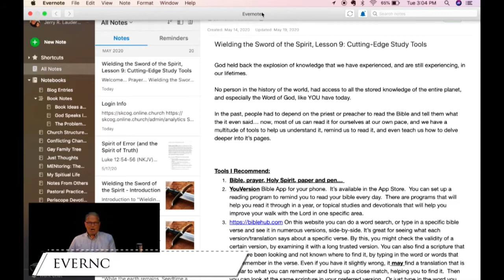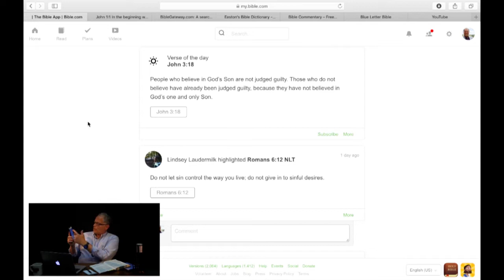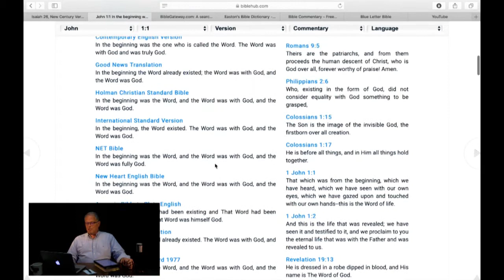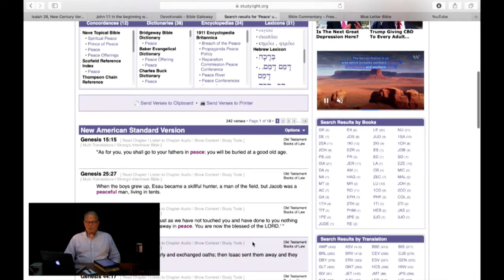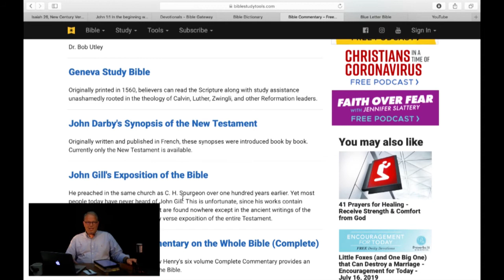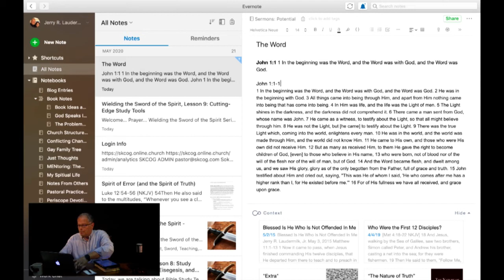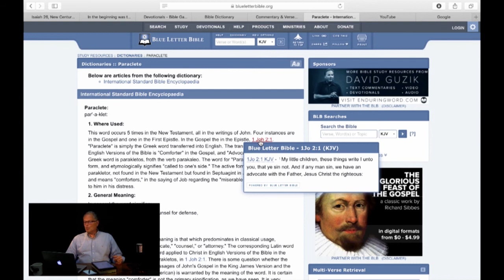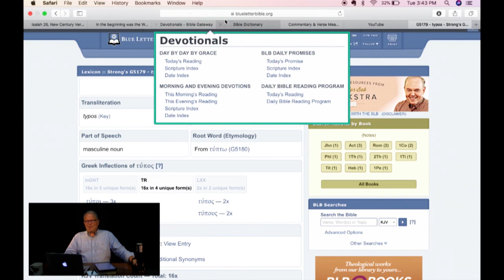Wielding the Sword of the Spirit: Cutting Edge Study Tools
This is the 9th lesson in the Wielding the Sword of the Spirit series. Join us as I share some cutting edge, online study tools!